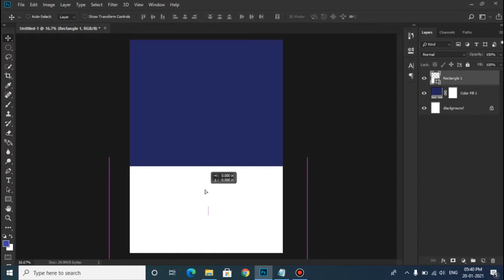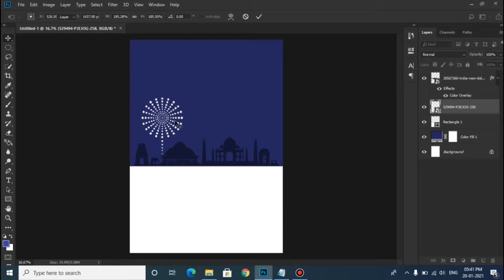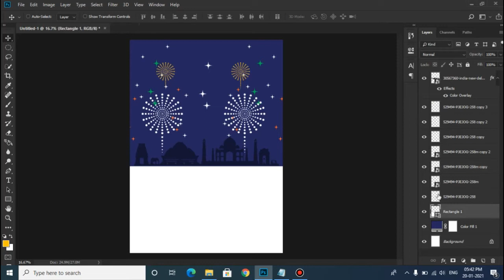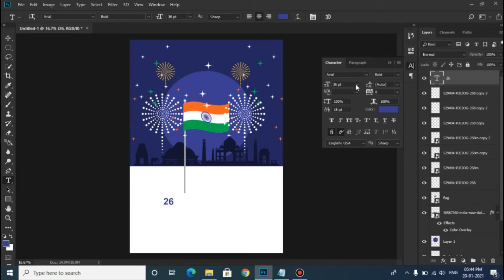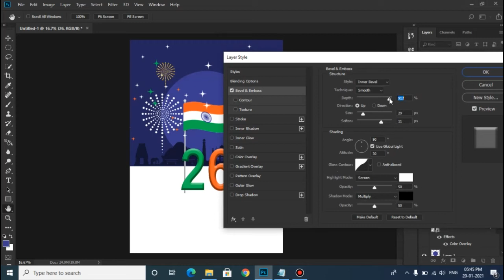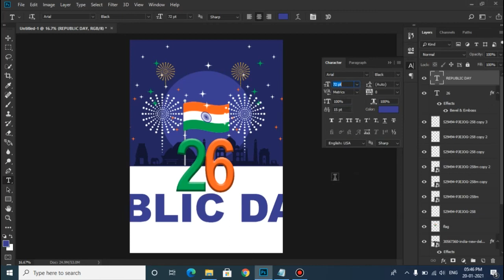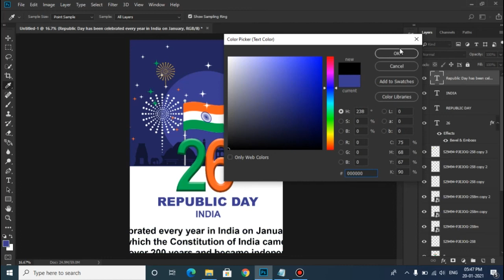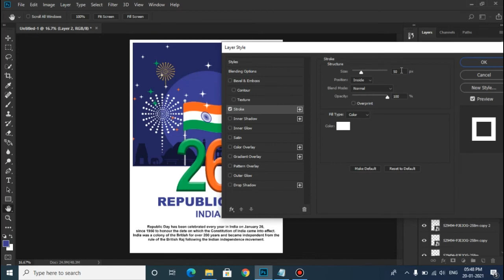2021 Republic Day poster making || adobe photoshop cc 2018 || Image tricks